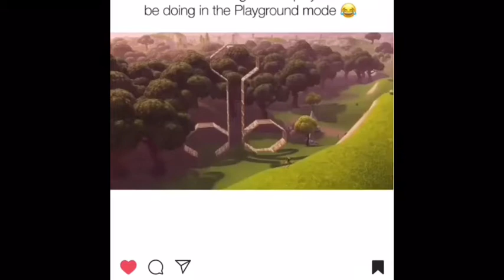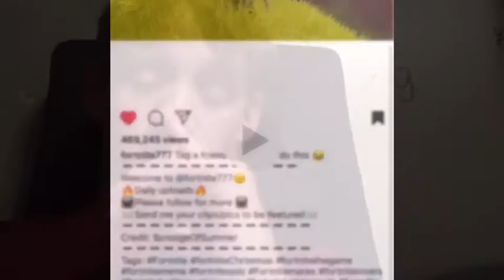What people well be doing in new playground mode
Gecko Gaming